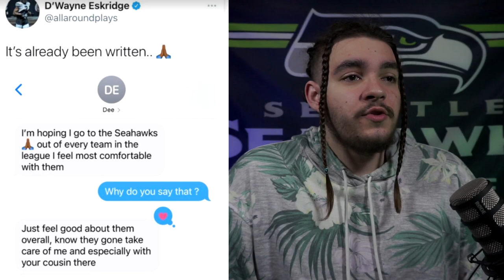Seahawks DRAFT D'Wayne Eskridge - 2021 NFL Draft - Day 2 Recap (D'Wayne Eskridge Highlights)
The Seattle Seahawks Selected D'Wayne Eskridge with Pick 56. Day 2 of the 2021 NFL Draft was interesting, with Creed Humphrey, Josh Myers, and Quinn Meinerz all available at Pick 56. The Seahawks elected not to help their O Line and Drafted WR D'Wayne Eskridge. Eskridge ran a 4.38 40 Yard Dash at 5'9. A very interesting WR for Seattle to Fill their WR3 Spot, but not Drafting Center was very Disappointing

Thanks